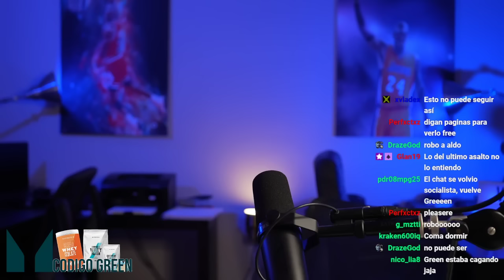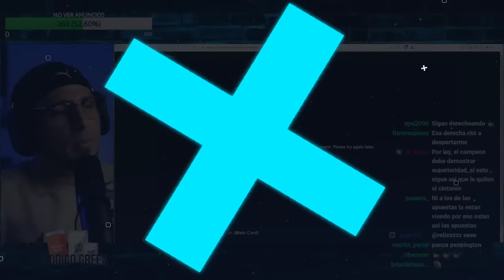ALEX PEREIRA RÉCORD!!! Otro KO! Narración en VIVO!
ALEX PEREIRA RÉCORD!!! Otro KO!